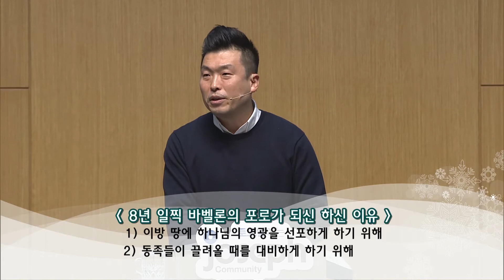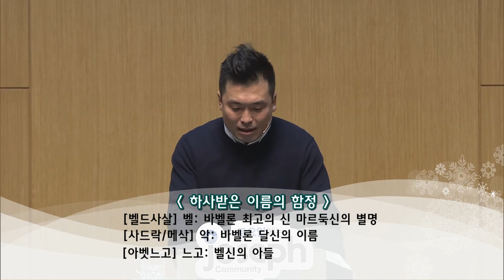일상 속의 거룩(단1:1-9) 2020년 2월 15일 온누리교회 요셉청년부 말씀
2020년 2월 15일 오후 5시 서빙고 온누리교회 본당

'일상 속의 거룩'
본문말씀 : 다니엘 1:1-9
Speaker : 이길탁 목사